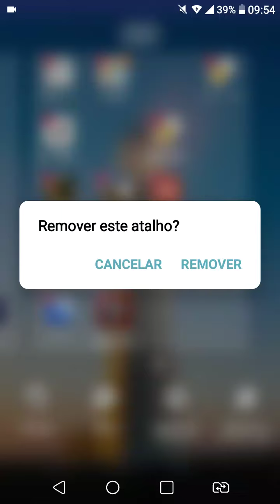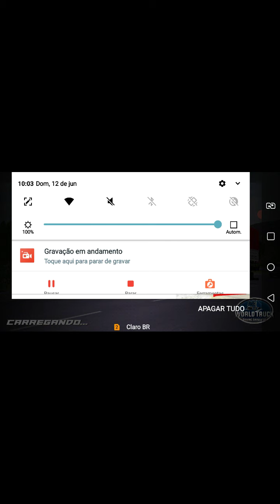12 de junho de 2022